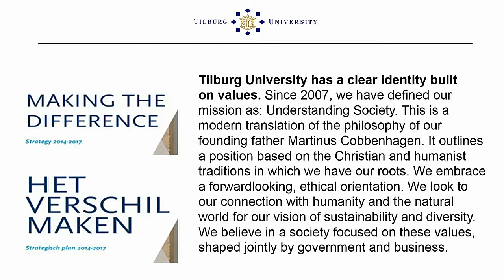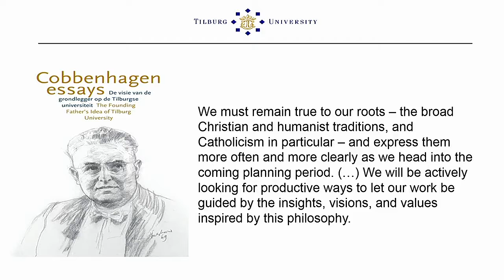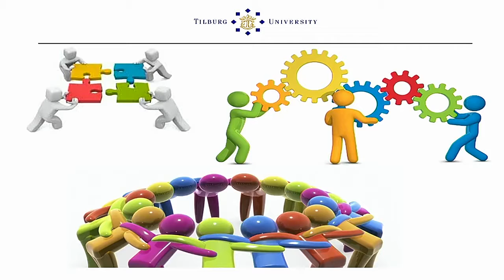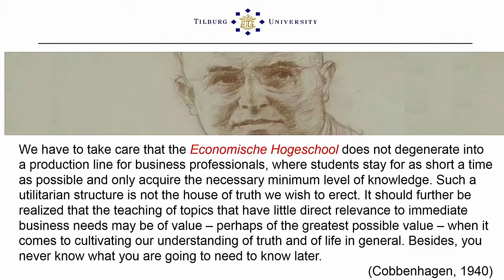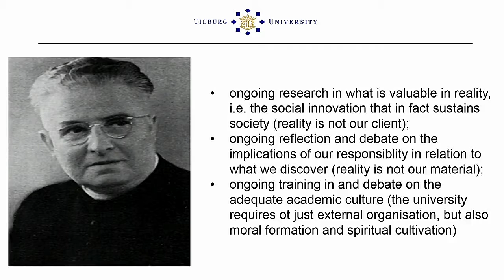Team 25: Cobbenhagen Identity in Post Truth Era